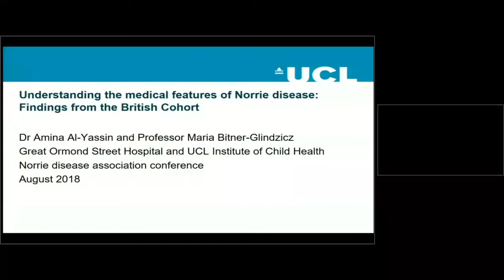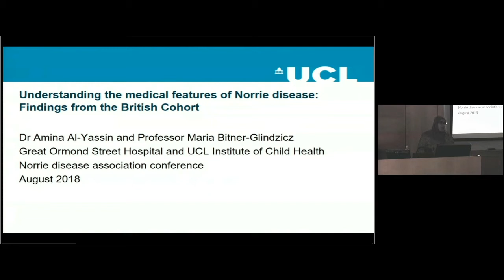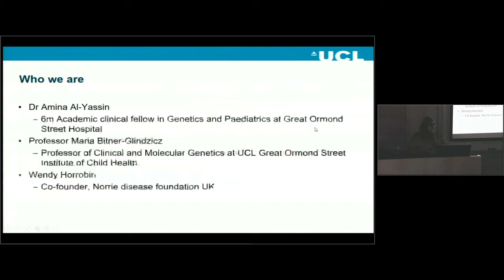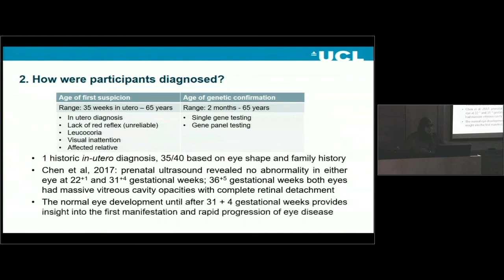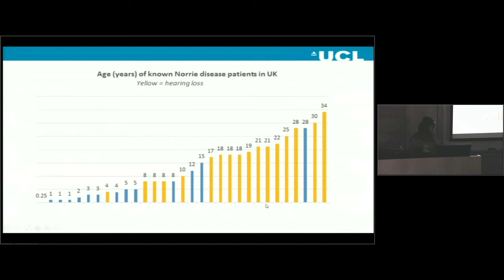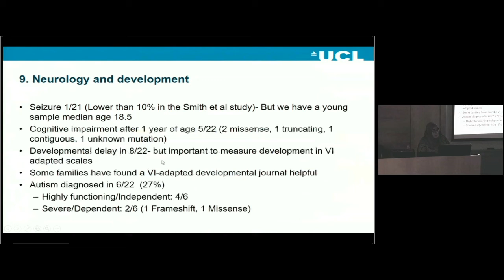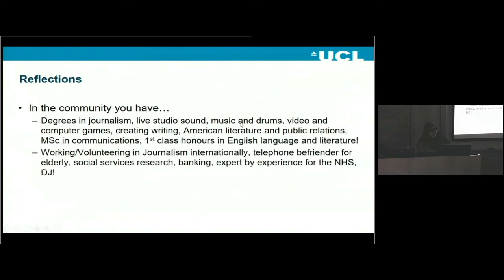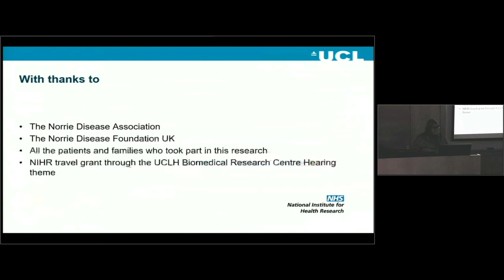Norrie2018 - The medical features of Norrie disease Lessons from the British cohort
The medical features of Norrie disease Lessons from the British cohort - Amina Al-Yasin